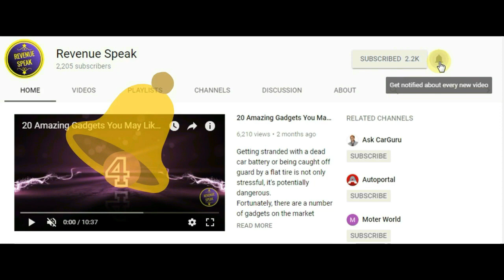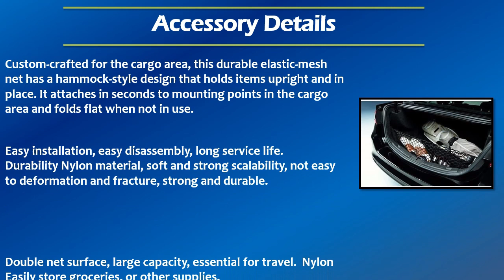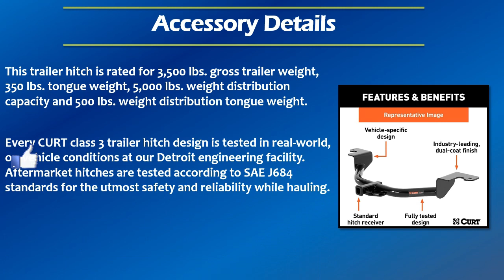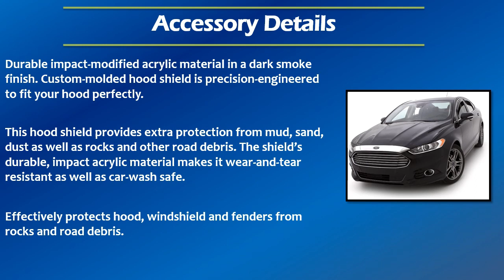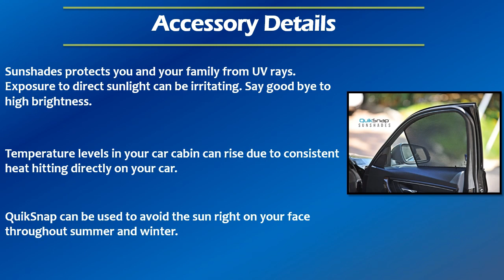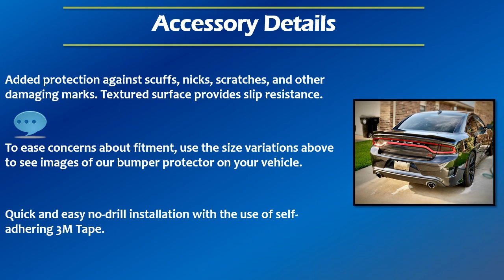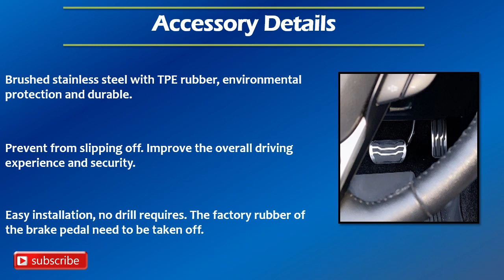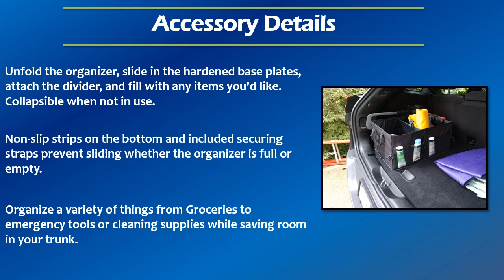30 Different Accessories MODS You Can Have In Your FORD FUSION Floor Mats Seat Cover & Many More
Let's Checkout 30 Different Accessories MODS You Can Install In Your FORD FUSION Interior Exterior Trims Liners Safety Care Style N More. Your can have them for any year 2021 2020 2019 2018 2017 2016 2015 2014 or any older model. Also can have them in various trims S, SE, SEL and Titanium.  Hope you will like them.

#1 Custom Cup Holder Inserts For Ford Fusion

#2 Floor Mats For Ford Fusion

#3 Cargo Mat For Ford Fusion

#4 Trunk Cargo Net For Ford Fusion

#5 Car Door Led Welcome Logo Light For Ford Cars

#6 LED Cup Holder Lights

#7 Side Door Storage Box Holder For Ford Fusion

#8 Trailer Hitch 2-Inch Receiver For Ford Fusion

#9 Rain Guard Set For Ford Fusion

#10 Mud Flaps Fit For Ford Fusion

#11 Side Window Louvers For Ford Fusion

#12 Hood Shield For Ford Fusion

#13 Windshield Sun Shade For Ford Fusion

#14 Door Sill Protector For Ford Fusion

#15 Custom Side Window Sunshades For Ford Fusion

#16 Tempered Glass Screen Protector For Ford Fusion

#17 Key Fob Case Cover For Ford Fusion

#18 Rear Window Scoop Louvers

#19 Leather Car Seat Cover For Ford Fusion

#20 Rear Bumper Protector For Ford Fusion

#21 Center Console Storage Box for Ford Fusion

#22 Factory Style Spoiler For Ford Fusion

#23 Front Bumper Lip Splitter For Ford Fusion

#24 Honeycomb Mesh Grille For Ford Fusion

#25 Carbon Fiber Steering Wheel Cover Fit For Ford Fusion

#26 Gas Brake Pedal Pad Cover

~~~5 AWESOME GADGETS AROUND 10-20 $~~~

fordfusionaccessories fordfusion fordfusionmods Important Note: We are not recomending any particual product. Thats why we are sending you on amazon search page. Products displayed here are examples. You need to do proper research before buying any of them.